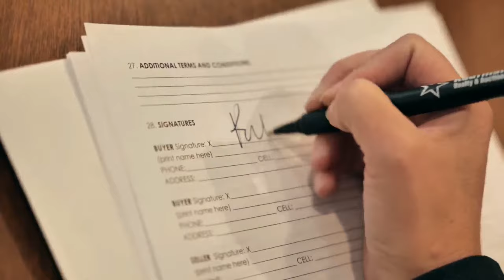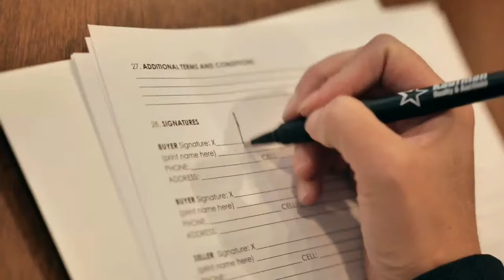Tusky Valley at Garaway - OHSAA Softball from BIG Z Sports - WTUZ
Garaway hosts Tusky Valley in girls high school softball from BIG Z Sports - WTUZ!

WTUZ Announcers: Joe Geckler, Aaron Stump, and the BIG Z Sports Team
Claxon Communications Video Production: Shawn Troyer, Logan McPeek & Carson Zoller